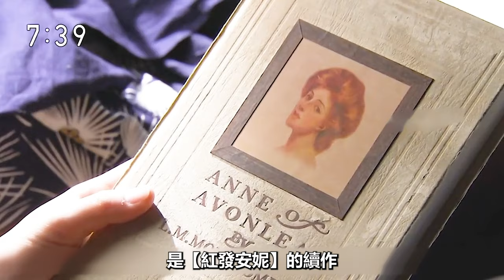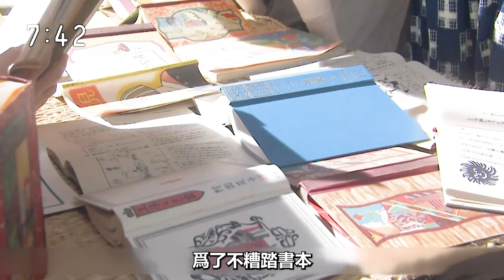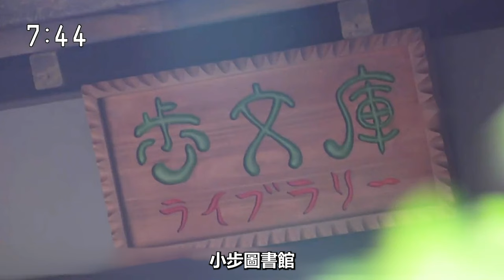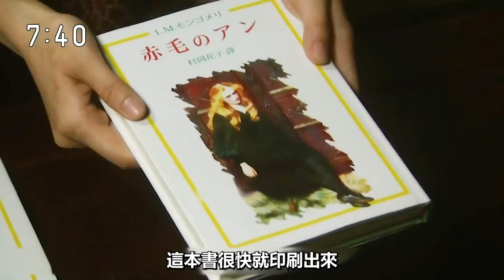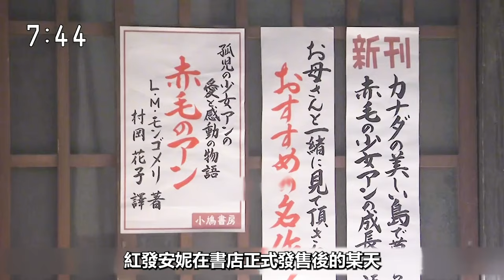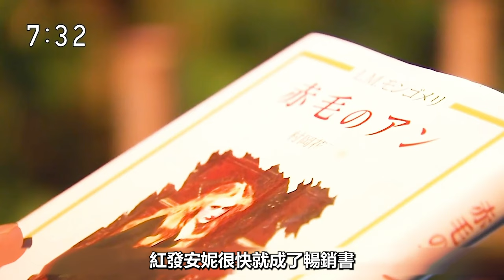紅發安妮順利出版，逝去的年華終究是回不來了！日本晨間劇花子與安妮解說大結局篇|仲間由紀惠|紅發安妮|黑木華|吉高由裏子